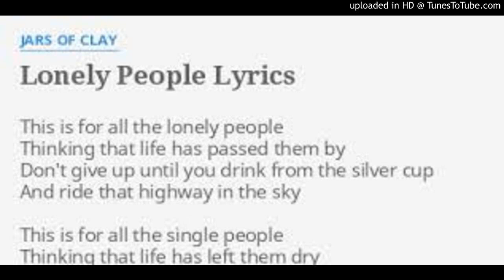"Lonely People" Remixed by Kevin Aubart